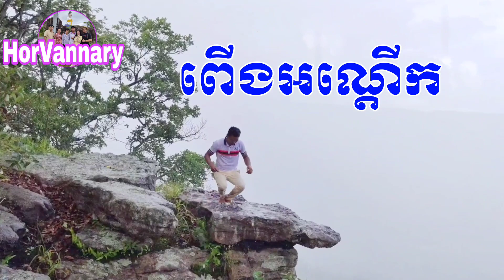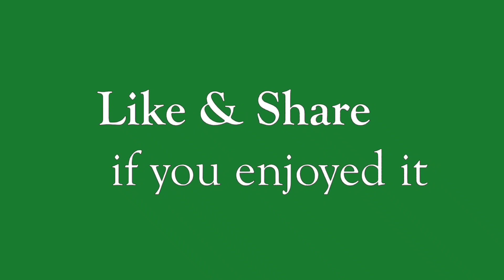Phnom Tbeng Meanchey sacred land(part8) ប្រទាលថង់មាសថង់ប្រាក់ ពើងអណ្តើក ព្រលានយន្តហោះ(វគ្គ8 )# 53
Phnom Tbeng Meanchey, sacred land #8